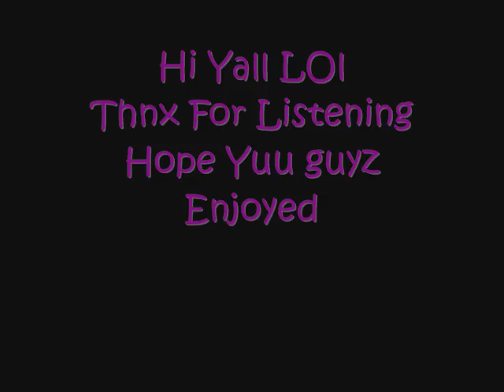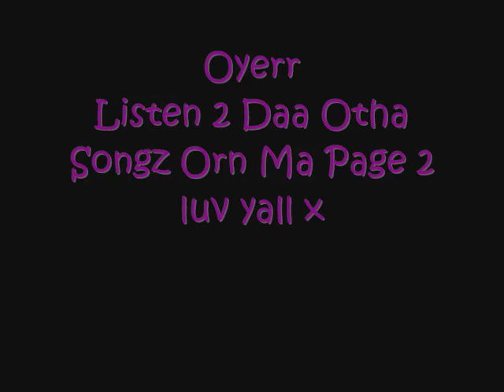Pretty Ricky - Nothing but a Number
Album - "Bluestars"

If you like this song,

Lyrics
This ya boy Pleasure, providing
Pleasure to all tha' ladies that need pleasure,
Age ain't nuthin' but a number. Pretty Ricky and the Mavericks
It ain't nothing but a number,

You say its because of my age girl,
but age ain't nothing but a number. It ain't nothing but a number
(number baby)
but age ain't nothing but a number. It ain't nothin but a number
(number baby)

I'm a young man, but my dick is all grown up.
I like to beat it up with legs over shoulders.
I'm the one you call when they wanna get f**ked.
Hit you in da house, in da car, in da truck.
Baby bend over, let me hit it from the back.
I'ma show you how Stella got her groove back.
How you feel like a little girl, sneakin for your boyfriend, leavin' your window cracked.
I get a phone call everyday weekly.
Legs open very easy.
The meanin' of L.O.V.E, babyblue, B.A.B.Y.B.L.U.E.
Have you spellin out my name in yo sleep.
I beat that drum like the energizer bunny.
Keep goin' and goin', goin' and goin'.
Show ya that an old man can't do ya body like I can.
I'll flip it and keep ya moanin'.

(number baby)
(number baby)

I know you been goin' through some changes.
People got you anglin' in different directions.
now its time for the best.
Sit down on the bed gurl.
Let me teach you what lesson I'm talkin' 'bout.
Havin sex 'n' a little romance and a little affection.
I'm talking' 'bout headboard bangin'.
Forget about dem other ones, aint nobody gonna do you like I.(ahh) age ain't nothin' but a number girl.(girl)
I'm tryna to blow your mind and make you wonder girl. I'm tryna to hit you with this thunder girl.(girl) I'm tryna to make this bedroom rumble girl.(girl) So turn the page to another chapter 'cause you who im after
I'm your servent, your my master.
I'm tryna to climb this ladder to happily ever after girl.(girl)

(number baby)
(number baby)

Don't waste no time, just gimme your hand lets walk on the sand. Spend a couple of grand.
Approachin' your body with sex appeal.
On the real, me and you could just chill.
I'm talkin' 'bout back action, satisfaction, guaranteed whip lashes on your back.
Gurl my luv is everlastin, everlastin.
I wanna sign ya, and wine 'n' dine ya.
Spin you like DJ Rhyma.
Suck on your neck like a vampire.
You a bomb.
'Bout to blow up all you need is a big timer.
Don't worry 'bout age 'cause I'm 21, bout mine.

(number baby)
(number baby)